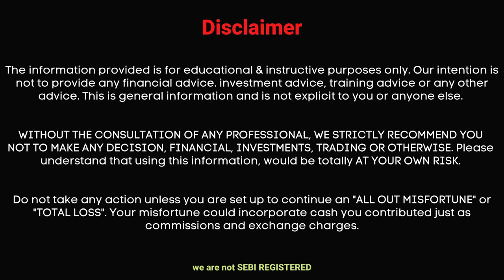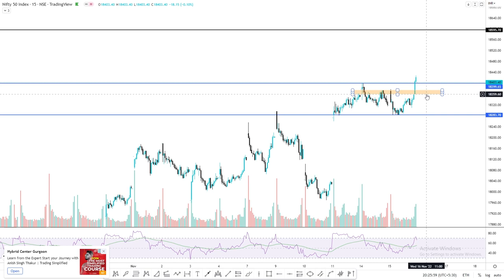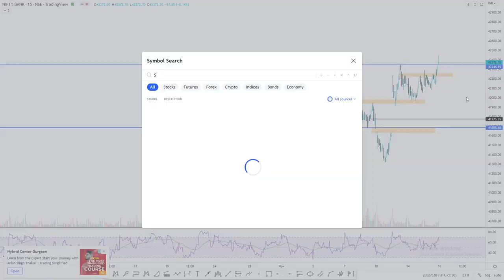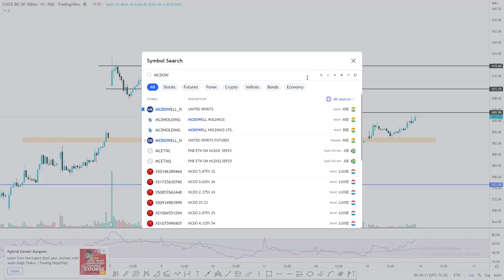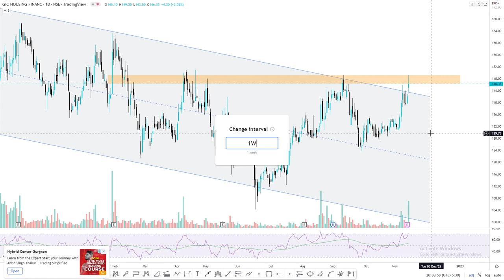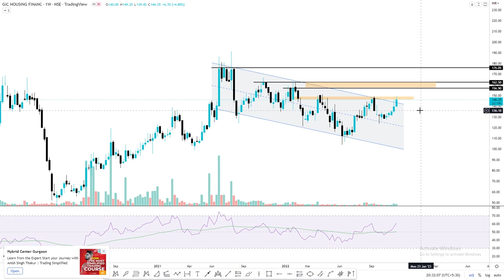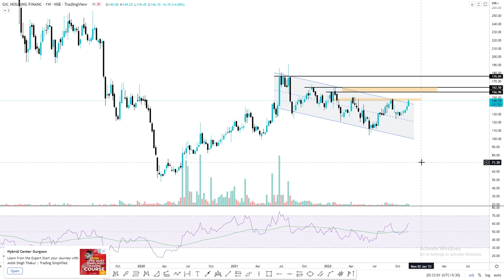Daily Intraday Calls For Tomorrow | 3 Jackpot Intraday Trading Tips | 16th November 22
Other Information !!

1. GICHSGFIN

2. SBIN

3. MCDOWELL-N